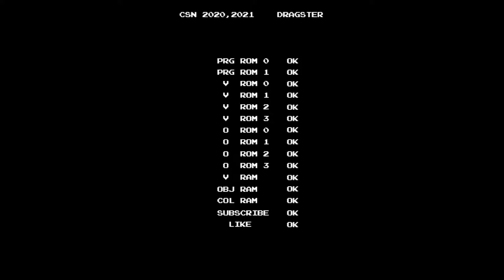[PS/PC Longplay Series] GTA Vice City / GTA 바이스 시티 Films #3 Martha's Mug Shot - Normal Route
There are 3 ways to complete this mission;

1. Get into the hotel and take a picture. After taking picture, go back to the Film Studio but use vehicles or bikes, not Sparrow.
2. Get into the hotel and take a picture. After that, go back to the Film Studio. Use Sparrow to move more easier than 1.
3. Land Sparrow upper side of the porch of Hotel. The height of the porch is similar to the building you need to take a picture. After taking picture, use Sparrow to move.

No.3 is the easiest way to complete this mission.

This video contains plan No.1 to complete this mission.

본 미션을 깨는 방법은 여러 가지가 있습니다.

1. 호텔로 들어가 사진을 찍고 나와서, 차량이나 바이크를 타고 영화사로 복귀.
2. 호텔로 들어가 사진을 찍고 나와서, 조종했던 스패로우를 타고 복귀.
3. 호텔로 들어가지 말고 스패로우를 이용해 호텔 현관 포치 위쪽에 착륙. 포치의 높이가 슈럽과 캔디가 있는 건물 높이와 비슷하다는 점을 이용해 사진을 찍고 바로 스패로우를 타고 복귀.

세 번째 방법이 가장 편합니다.

본 영상은 첫 번째 방법을 통해 미션을 클리어하는 방법입니다.